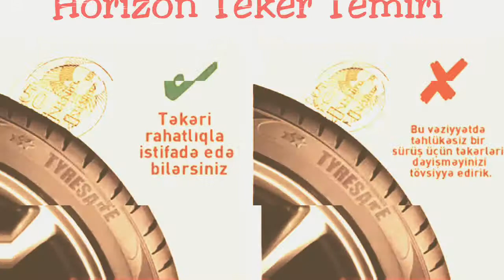Horizon Teker Temiri